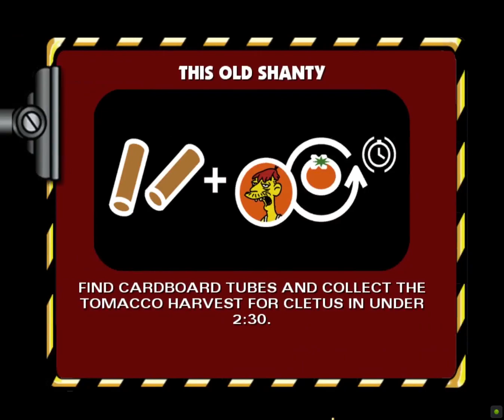The Simpsons: Hit & Run - Level #1 - Homer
Mission times:
00:56 Mission 1: The Cola Caper
03:48 Mission 2: S-M-R-T
06:47 Mission 3: Petty Theft Homer
12:27 Mission 4: Office Spaced
15:56 Bonus Mission: This Old Shanty
20:41 Mission 5: Blind Big Brother
26:45 Mission 6: Flowers by Irene
30:09 Mission 7: Bonestorm Storm
34:09 Mission 8: The Fat and Furious

● Platform: Windows PC (Also uvailable for PS2, Xbox & GameCube)